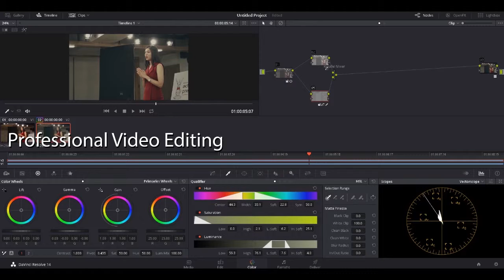Create Your Video With Naam Production